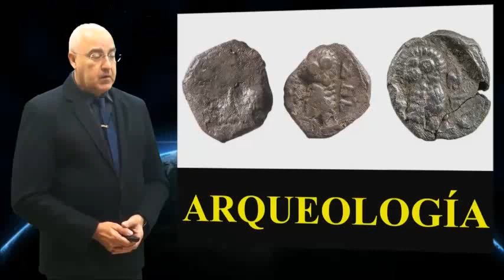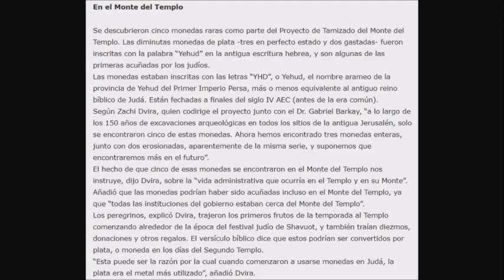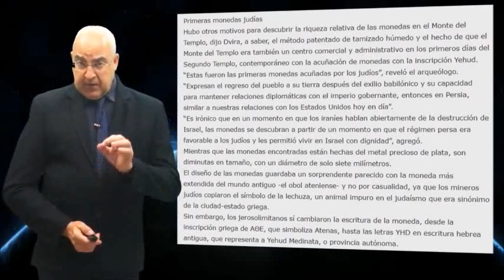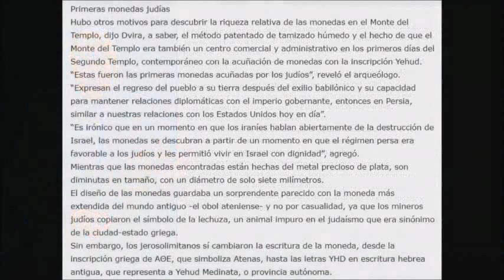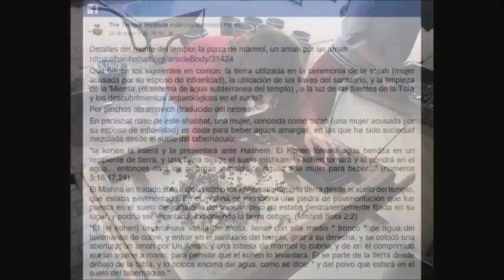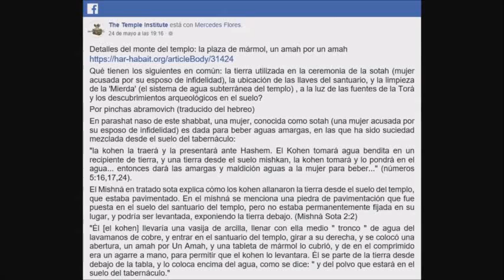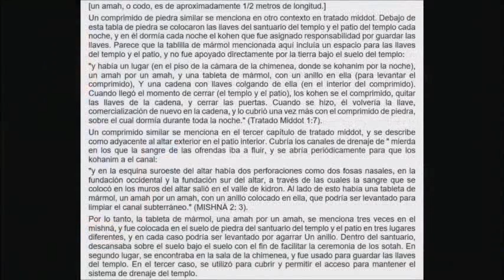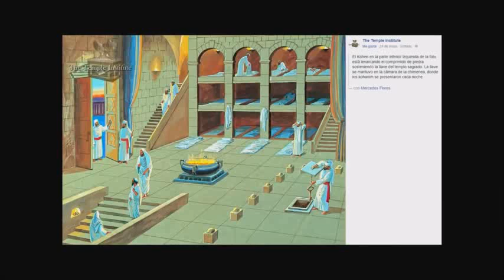Arqueología Bíblica, monedas encontrados en zona del templo Jerusalén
(Duración aprox vídeo 19m).

Descubren monedas judías del siglo IV AEC.

Se descubrieron cinco monedas raras como parte del Proyecto de Tamizado del Monte del Templo. Las diminutas monedas de plata -tres en perfecto estado y dos gastadas  fueron inscritas con la palabra “Yehud” en la antigua escritura hebrea, y son algunas de las primeras acuñadas por los judíos.

Pruebas irrefutables de unos descubrimientos arqueológicos que intentan ocultar gobiernos y religiones

Unete a nosotros en Google+!

Para ver todo lo presentado hasta ahora y poder seguir las conferencias en directo, entrar